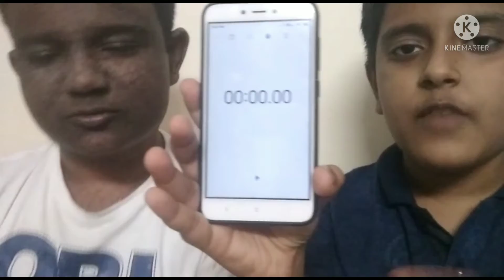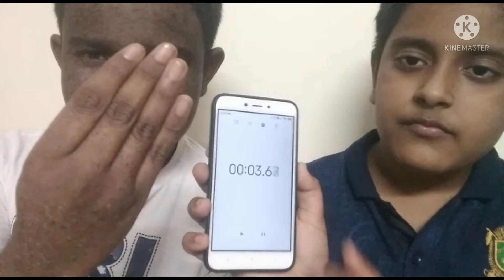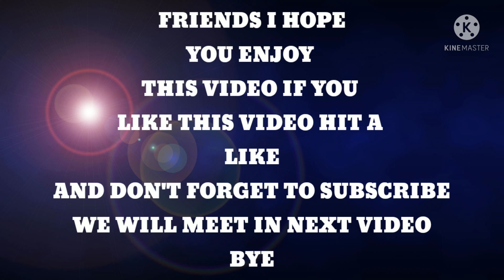Let's play Quiz with TopazKarthik